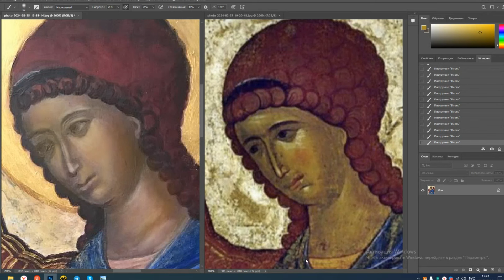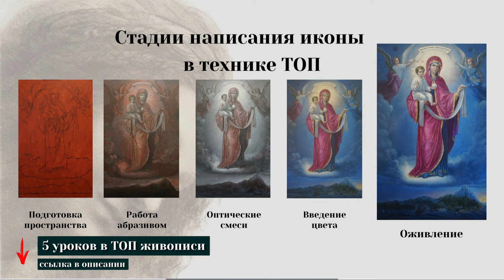ИКОНА - не картина. В чем ОТЛИЧИЕ?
Бесплатное пошаговое руководство в ТОП живописи "Как создавать высококлассную живопись" Если желаете писать картины музейного образца, отличаться от других художников, завораживать зрителя, познакомьтесь с нашей техникой «ТОП живописи» ближе.

0:00 Что нужно писать на иконах
0:15 Чем иконопись отличается от религиозной живописи
0:43 В чем отличие современной иконописи от Византийской. Прямая и обратная перспектива
2:14 Фрагмент разбора урока по иконописи
3:25 Икона Спиридона Тримифунтского в Технике Оптических Просветов
5:18 Афонская икона Божья матерь в Технике Оптических Просветов

🎨Так же, вы можете ознакомится с отзывами НАШИХ учеников👇
Сколько стоят картины в технике ТОП
Как Светлана выиграла Международный конкурс и стала членом Евразийского союза художников
Отзыв Татьяны, которая начала рисовать в 62 года

Коротко об академии живописи «Ogivitel-ART»:

🟢 Разработали уникальный механизм «ТОП», способный превратить художника в живописца
🟢 Раскрыли технологию оживления произведения, через работу в пространстве и с пространством, применяя оптические смеси
🟢 Обучили более 1000 художников с нуля, и кратно улучшили навыки художников с опытом

В нашей школе можно не только обучиться живописи с нуля, но и кратно улучшить уже существующие навыки, даже если вы пишете картины уже долгие годы. Полотна на основе нашей техники создаются:

✅ Без грязи
✅ Без подбора цвета на палитре
✅ Без следов кисти